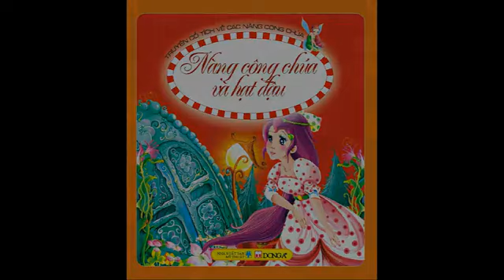Nàng Công Chúa Và Hạt Đậu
TÓM TẮT TRUYỆN:
Ngày xưa, có một chàng hoàng tử đẹp trai, tài giỏi, đi chu du thiên hạ, tìm nàng công chúa hoàn mỹ để cưới làm vợ. Chẳng tìm được ai, hoàng tử buồn bã trở về nhà. Bỗng trong đêm giông tố, một nàng công chúa xuất hiện, tự giới thiệu mình là công chúa hoàn mỹ mà hoàng tử đang tìm kiếm. Hoàng hậu cao quý quyết định thử thách nàng bằng một hạt đậu...